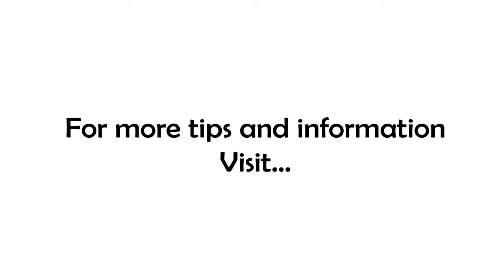Where Should I Start?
Don't get stuck evaluating options and trying to get answers to all the questions before you start! Just START!